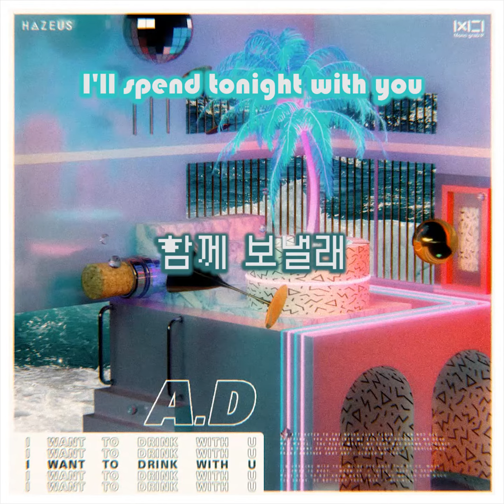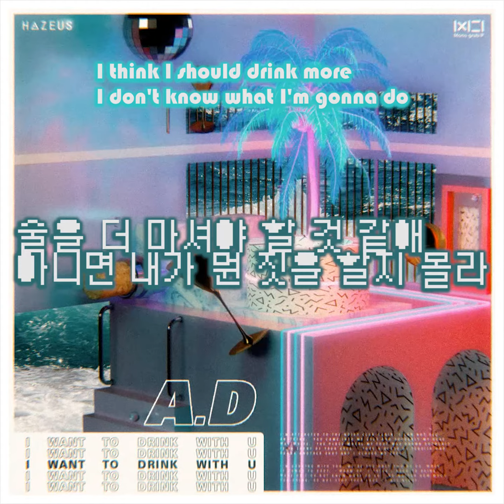A.D - I Want To Drink With U (Official Lyric Video) (ENG SUB)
A.D - I Want To Drink With U (Official Lyric Video)

Produced by Jibby
Lyrics&Composed by A.D
Mixed&Mastered by Jibby
Artwork by Mono grab:p
Motion Graphic by Mono grab:P
Video Lyrics Edit & Translate by Jibby

ʕ￫ᴥ￩　ʔ  ʕ• . •ʔ

☆Lyrics☆

i want to drink with you
오늘 밤은 너와 함께 보낼래

i want to 하루종일

시끄러운 클럽에 또 끌려들어가 아무것도 안보여 집에갈 생각만
하는 내 눈에 들어온 너 갑자기 머릿속이 하얘졌고
어느새 내 발이 이끌려 간 곳은 너의 눈 앞
데낄라 한잔을 사 바로 원샷 한잔 더 마시고 난 눈을 감아

너와 함께 춤을 춰 여긴 우리 둘 뿐이야 생각한대로
이루어져 비비디바비디부 자연스레 몸이 달아오를때로
달아오르고 음
술을 더 마셔야 할 것 같애 아니면 내가 뭔 짓을 할지 몰라
아무리 마셔도 또렷해 니 얼굴이 멈추지 말자 up all night